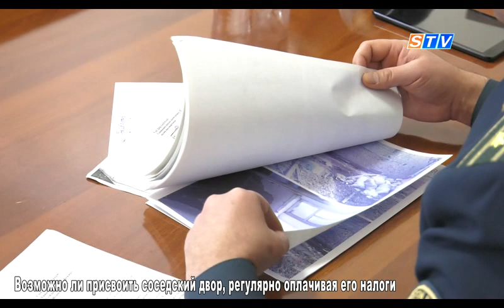Возможно ли присвоить соседский двор, регулярно оплачивая его налоги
За все время приема граждан Р.Ашрапова поступило около 50 различного рода обращений по уголовным делам и материалам, находящимся в делопроизводстве дознавателей Следственного управления.  В основном жаловались жители города Самарканда, Нурабадского и Пастдаргомского районов.